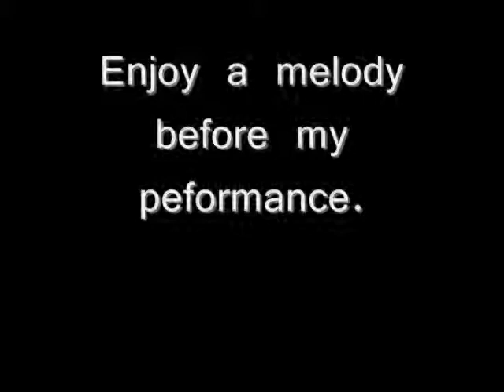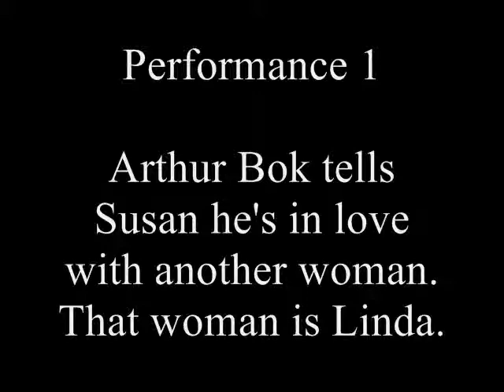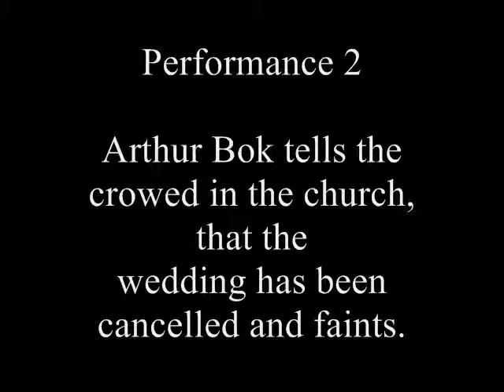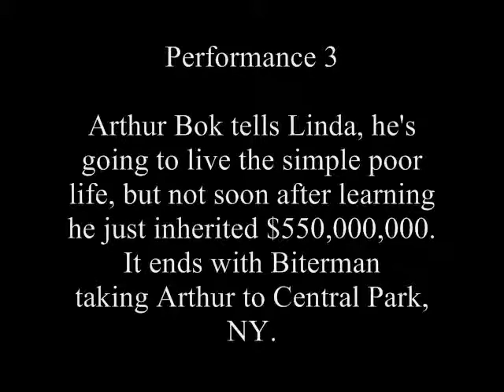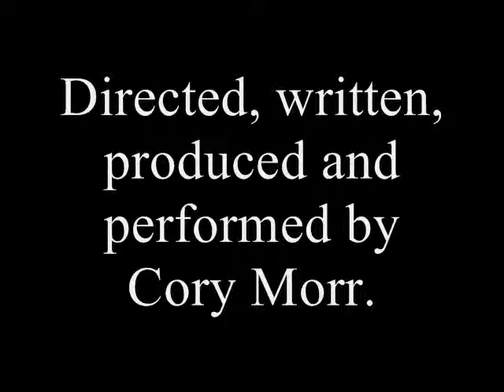"Arthur" the Remake. A Screentest Performed by Cory Morr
This is almost a 10 minute movie clip of my performance as Arthur Bach from the,"Arthur" film from 1980 starting Dudley Moore and Liza Minellie. There has been a remake announced for this film set in 2010 or 2011. It appears I'm a bit bulky for the role, however I trimmed down since this video has been shot. There is also a melody to get you in the mood for Arthur right before my performance. Enjoy the video. It is fun, comedic and entertainingly interesting. The remake with Russel Brand will debut in 2011.